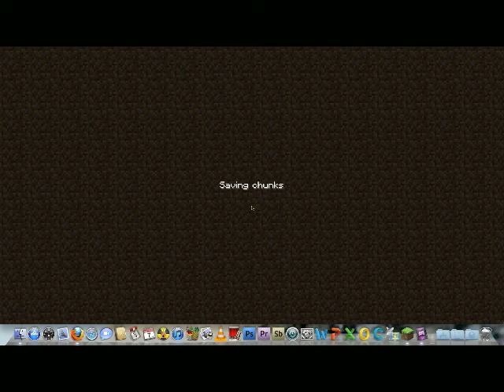Let's play Minecraft part 3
Playing Minecraft again.